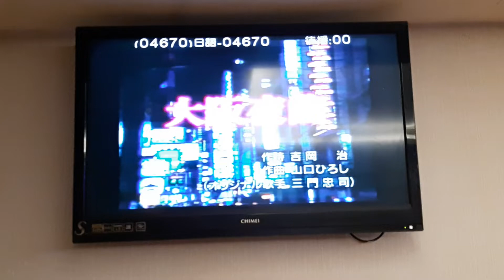周先生翻唱 大阪夜曲 三門忠司 志明一族 演歌秀